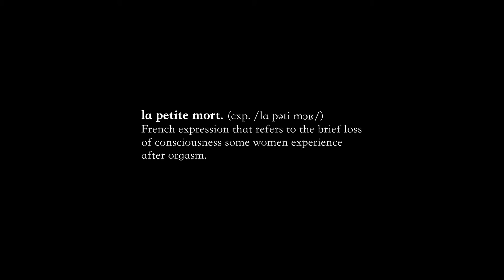La petite mort (2020) [English]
Un cortometraje de Ignacio Rodó.